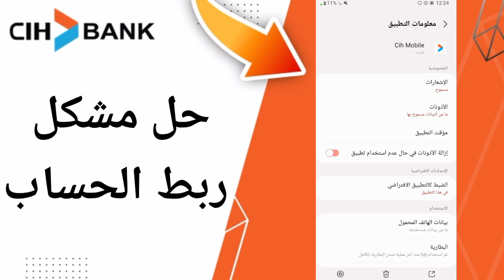كيفية طريقة حل مشكل ربط الحساب تطبيق السياش بنك على الهاتف CIH Mobile